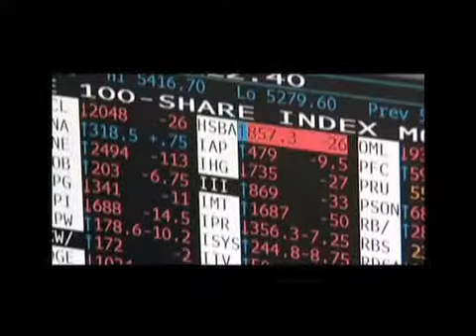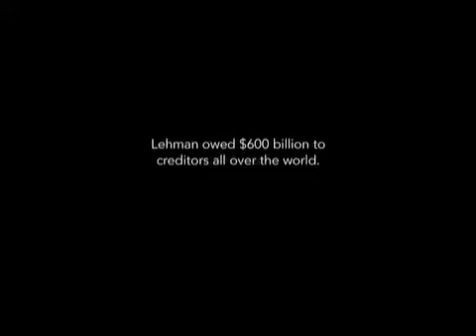EXCLUSIVE InsideJob Clip - Lehman Goes Bankrupt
NSIDE JOB has made the short-list in the Documentary Feature category for the 83rd Academy Awards.

'Inside Job' is the first film to provide a comprehensive analysis of the global financial crisis of 2008, which at a cost over $20 trillion, caused millions of people to lose their jobs and homes in the worst recession since the Great Depression, and nearly resulted in a global financial collapse.

Through exhaustive research and extensive interviews with key financial insiders, politicians, journalists, and academics, the film traces the rise of a rogue industry which has corrupted politics, regulation, and academia.

 It was made on location in the United States, Iceland, England, France, Singapore, and China.